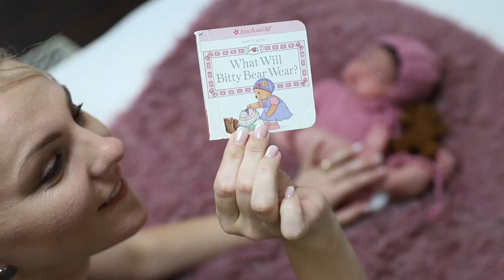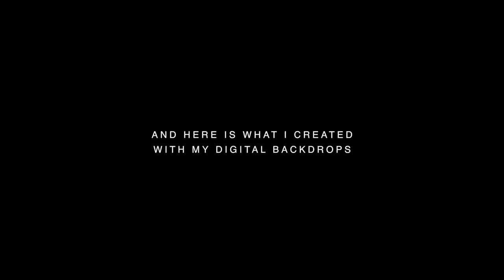CREATIVE Newborn photo session | newborn photography with Digital Backdrops